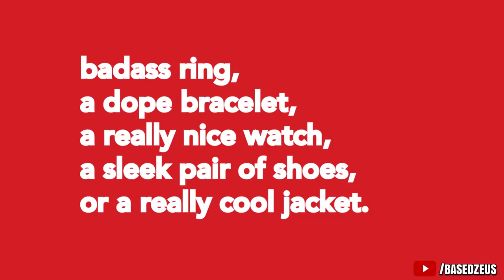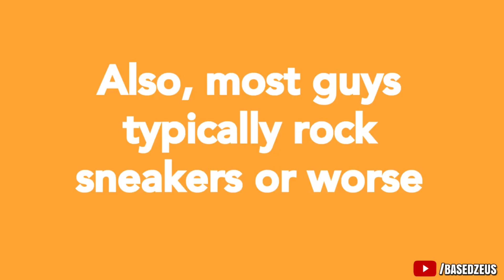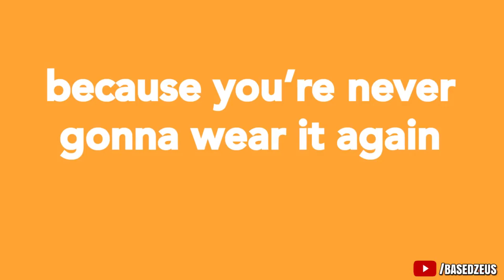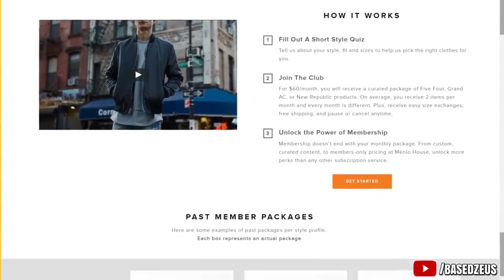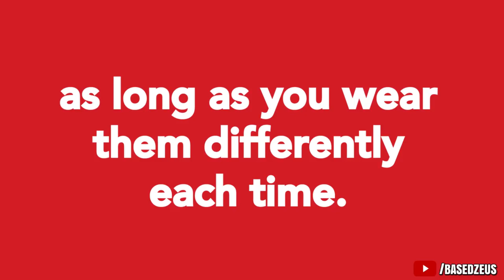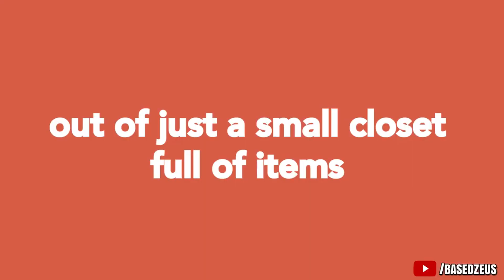5 Ways to ALWAYS Look STYLISH ... NO MATTER WHAT! | Men's Fashion & Style Tips